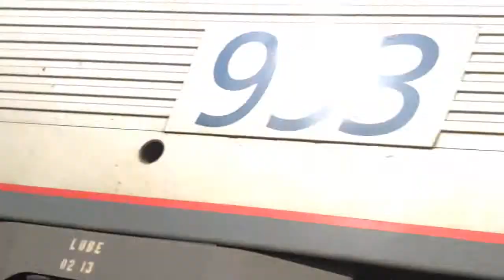awesome amtrak trains music video part 6